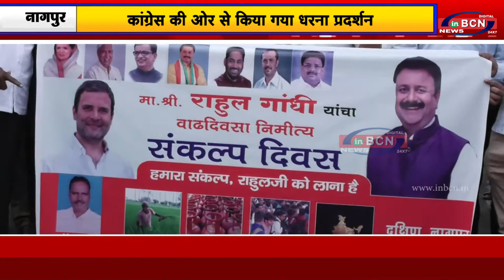राहुल गाँधी के जन्मदिन के अवसर पर मनाया गया संकल्प दिन |INBCN NEWS